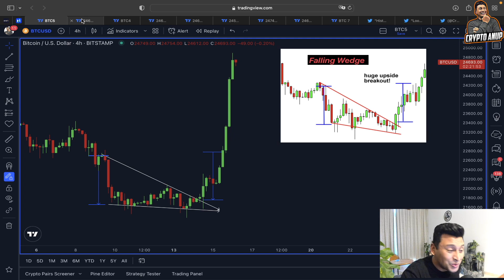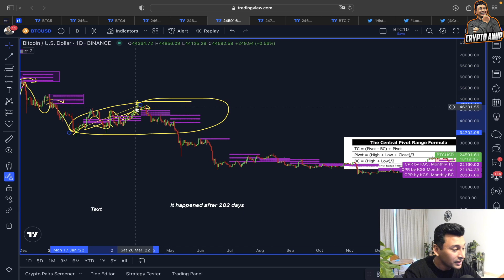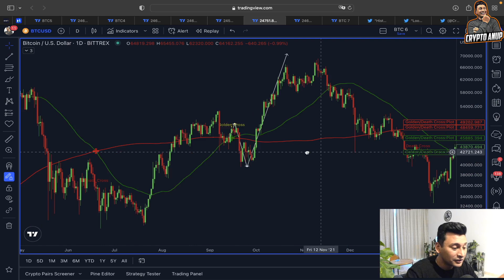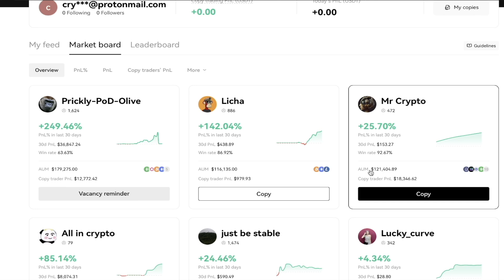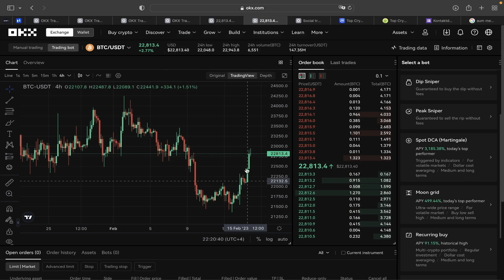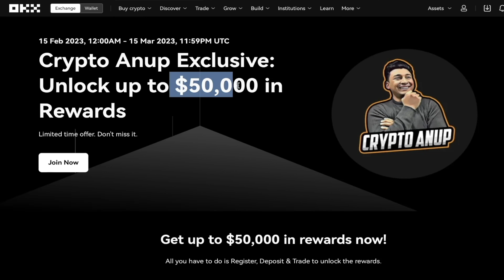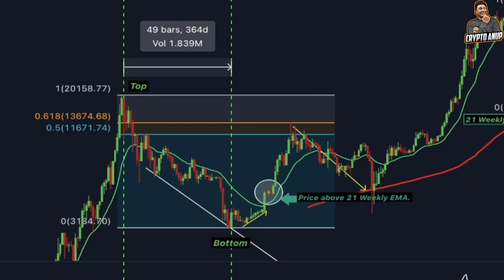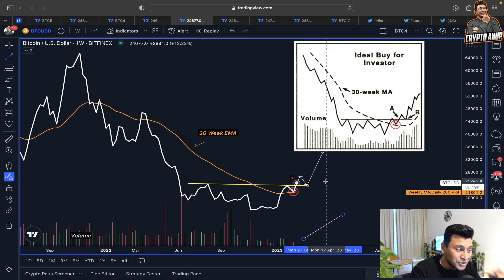**MASSIVE BITCOIN SIGNAL**!!!! MY NEXT EXACT PRICE TARGET FOR BTC!!!! [$50,000 OKX Partnership!!!!]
👈 (click here)

⏰ Time Stamps ⏰